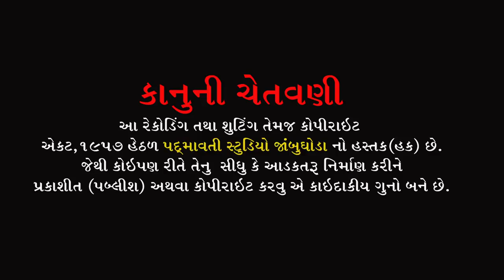સદગુરુ ના સરણમાં મારે કાયામ દીવાળી || સવિતા રાઠવા || Savita Rathva || Pavagadh Halol || 2022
તબલા:- Sunil Barot , Prakash Padara
મંજીરા:- Sanjay Manjira , Dhaval Dhumadi